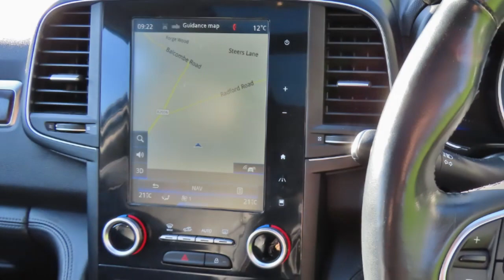Used cars at Taylors Pitstop Garage, nr Crawley West Sussex